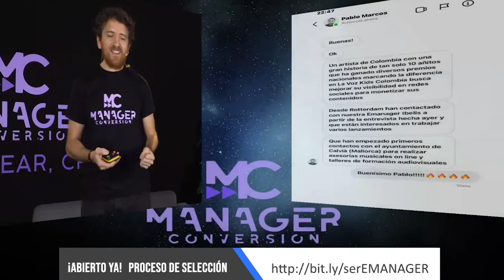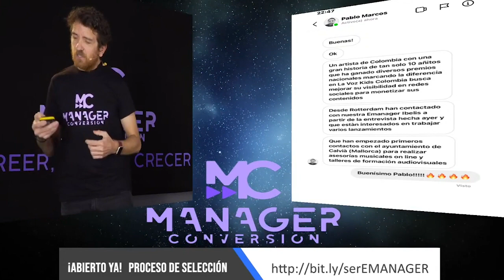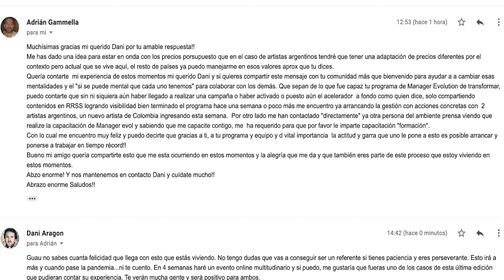Casos de EMANAGERS💪que crecieron con el COVID 19